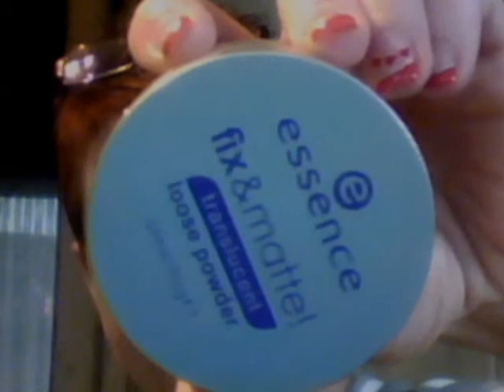Premier tuto! Brun et doré, maquillage de fête peut-être?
Voilà mon premier tuto. j'attends vos commentaires!!!